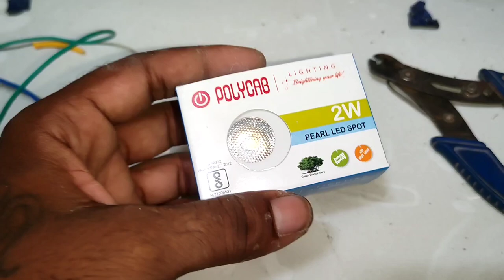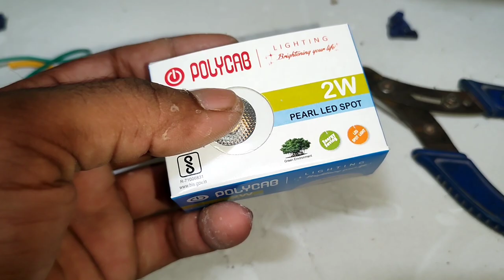how to polycab spot light installation || led spot light ka 3 driver parallel connection kaise karen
power supply

HOW 2 watt spot light Led spot Light#Furniture mein kaun sa spotlight lagaen3 watt spot led light# new spot light 3watt ka LED spot light kaise laga 3 watt LED spotlight new syska company spotlight the 2 watt syska company spotlight ghar mein sport light kahan per lagaen wearing the ghar mein sport light kaise laga kaise connect Karen sport furniture connection 3 watt spot syska LED spotlight Philips spotlight 3 watt house wiring mein sport light kaise lagaen spotlight kitne prakar carata hai 2 watt Orient spotlight ghar par kaise laga 3 watt spotlight havells. havells company spot light 2 watt. polikaf ke company spot light 2 Watts pop mein sport light kaise laga. PVC mein spotlight cutting kaise karen. furniture mein spot light ka wiring kaise karen. TV unit mein sport light kaise laga. 3 watt ka LED spotlight TV unit mein kaise lagana hai. entry point main spotlight ka kya connection Karen. spotlight ke liye kahan per joke lagaen. 2 watt mein 3 watt kaun sa spotlight kaun sa lagana. led light 2 watt. kaun sa company laga. how 2 w LED light connection . spotlight mein Kitna colour aata hai red green blue . spotlight .4000k. 3000k. 6000k. 12 watt LED light. pop mein LED light 12 watt . 15 watt LED light panel.